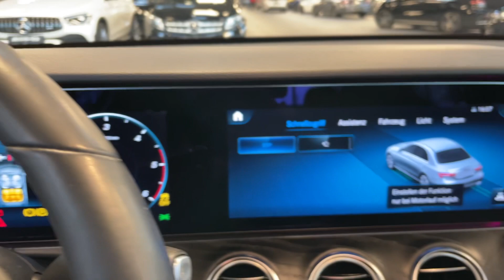18756 Mercedes-Benz E 220 d AVANTGARDE Standheizung Schiebedach AHK